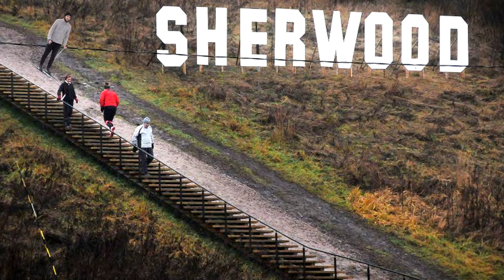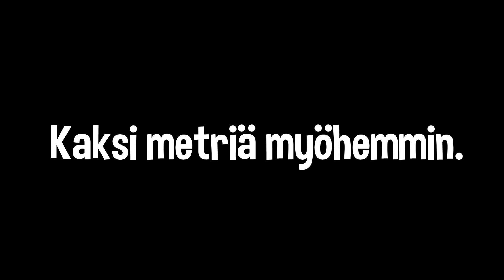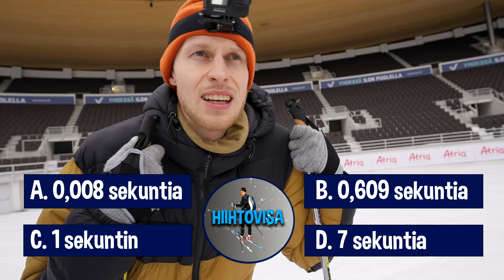Kuka hiihtää pisimpään VOITTAA!